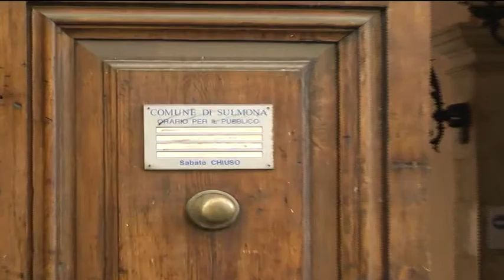01a COOP COMUNALI, SINDACATI CON GUARDIANIA CHIUSA SOLO PARTE DELLA VERTENZA